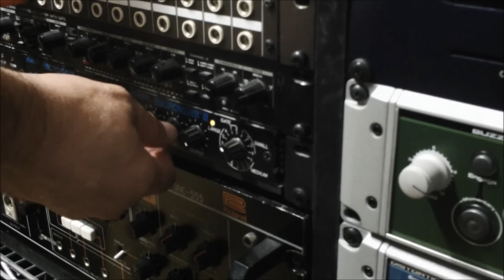MicroBrute Dark Ambient & Boss Space Echo Self-Oscillation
A fellow VSE'r was asking how to get those spacious ambient sounds from his MicroBrute, delay and reverb.  Instead of jumping on my trusty Strymon pedals (the best for big ambient sounds), I decided to use a couple of cheaper FX units: a Boss RE-20 Space Echo (about $150 used) and my first reverb unit from the 80s: the Alesis MicroVerb II (less than $100 used).

Not trying to do much more than a simple tutorial here, one of the key things is to set long delay times on your echo pedal and "Hall" setting with 100% wet sound on your reverb.

The 2nd part of the video is just me messing with the echo time and intensity of the Space Echo running through the 100% wet reverb.